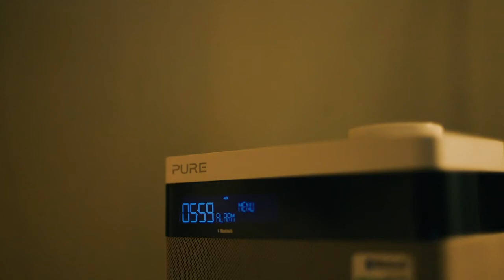Colazione equilibrata Herbalife Nutrition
Colazione equilibrata Herbalife Nutrition è la giusta soluzione per partire sin dal mattino con la giusta carica e i giusti nutrienti per affrontare al meglio la giornata.
Colazione equilibrata Herbalife Nutrition la puoi trovare dal tuo distributore indipendente Herbalife di fiducia,se per caso non ne conosci uno rivolgiti al 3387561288 oppure al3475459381.
Colazione equilibrata Herbalife Nutrition è uno stile di vita sano e naturale che in maniera facile ed economica ti semplificherà la vita ;-)